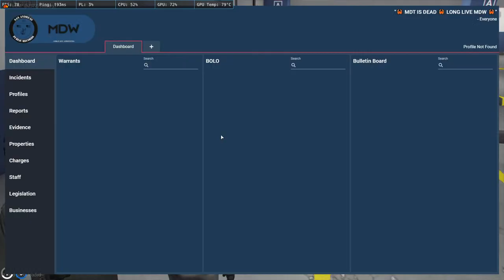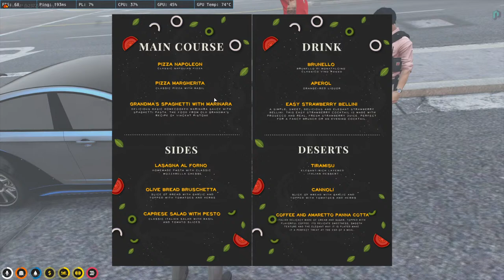Cop RP Playing Roleplay | Vikram Batra / Blackie | Gta V RP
UPI ID :- pkumarbabal-1@okicici
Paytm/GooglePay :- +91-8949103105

Chat Rules :-

• Self-Promotion
• Bullying/Racism
• Swearing

PC Specs :-

MotherBoard :- AORUS MotherBoard Gaming WIY

RAM :- CORSAIR RAM 16GB DDR4

PC Peripherals :-

Monitor :- BENQ LED 24" XL 2411p 144hz